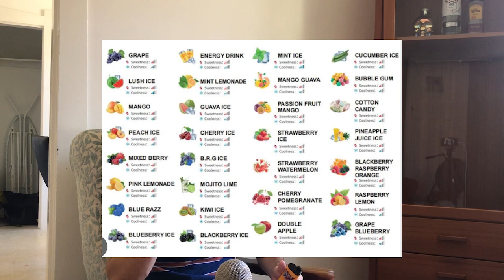Why is Vaping Actually Bad for You?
Vapes can be found everywhere from the War Memorial to the playground but why are they so bad?

also hi everyone it's been a while